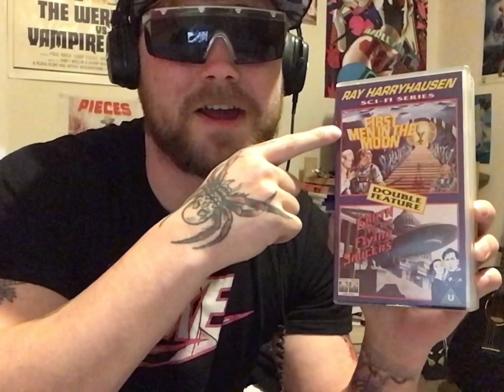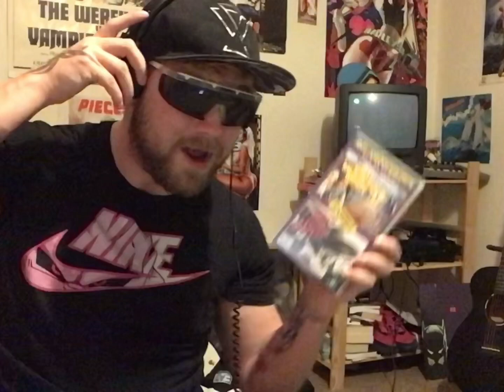Earth vs The Flying Saucers - RAPTOR REVIEWS